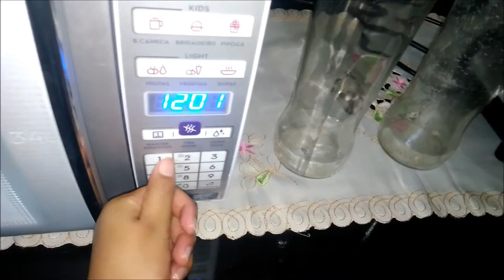DICA COMO LAVO MINHAS ESPONJINHAS DE MAKE